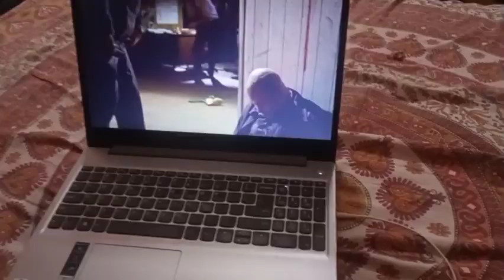এবারের নববর্ষ কিভাবে পালন করলাম আমারা।